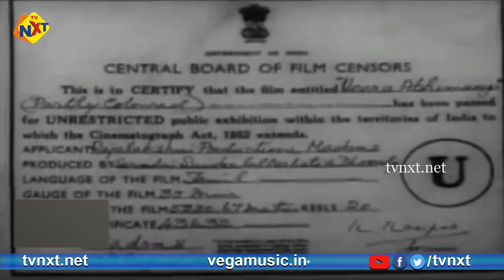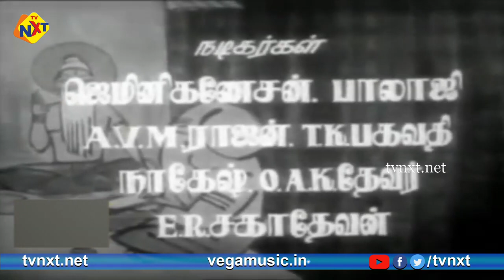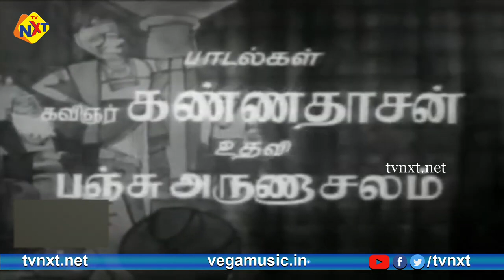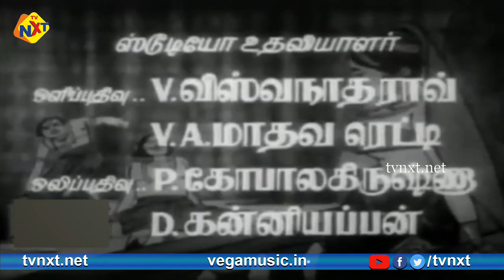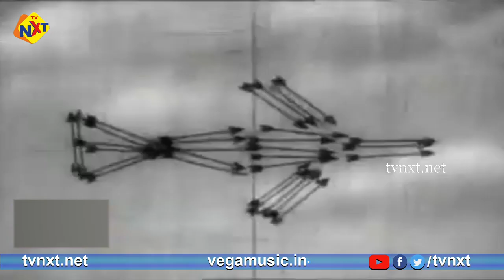Veera Abhimanyu Tamil Full Movie || Gemini Ganesan, Balaji || Tamil Movies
Title Name : Veera Abhimanyu Tamil Full Movie || Gemini Ganesan, Balaji || Tamil Movies

Movie Name : Veera Abhimanyu

Director : V. Madhusudhan Rao

Producer : Sundarlal Nahta, Doondi

Starring : Gemini Ganesan, Balaji, A. V. M. Rajan, Kanchana And Others

Music Director : K. V. Mahadevan

Screenplay : S. I. Peruman